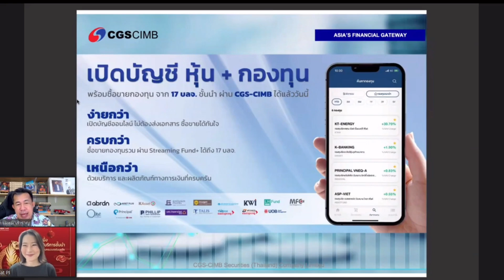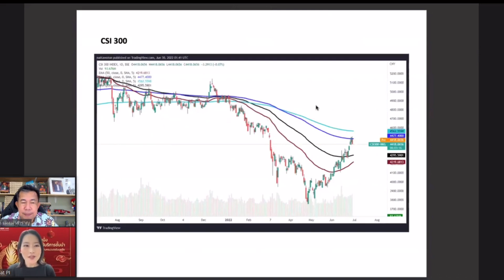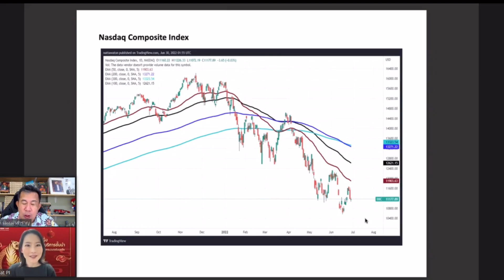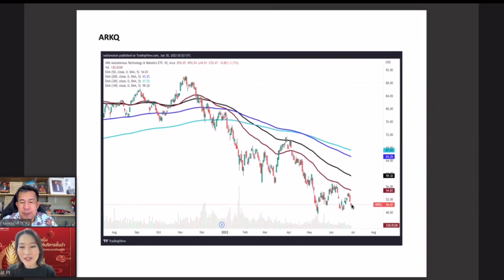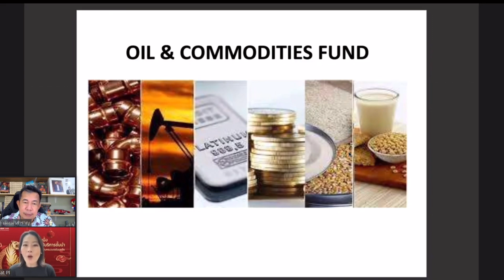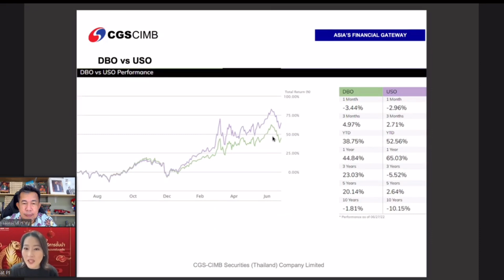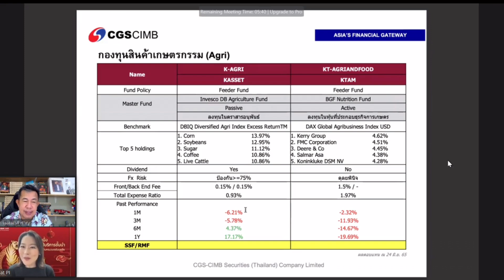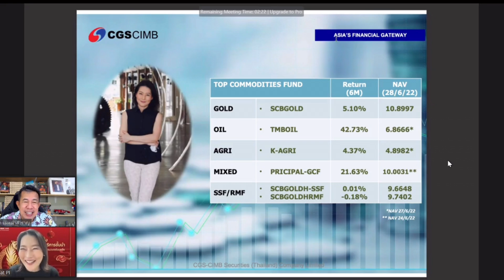อัพเดทกองทุนต่างๆที่น่าสนใจ พี่เปี๊ยกแมงเม่าสำราญ คุยกับน้องออย CGS-CIMB EP11